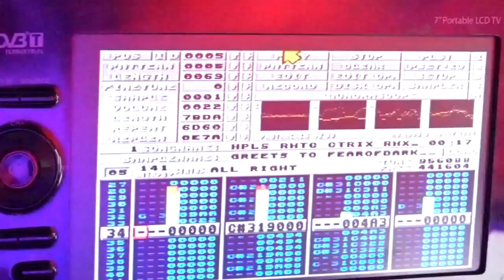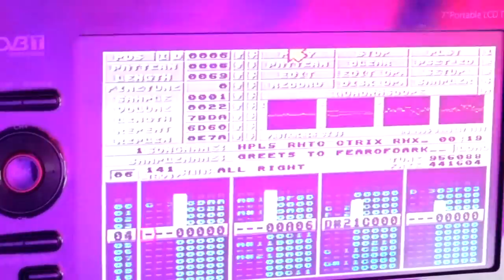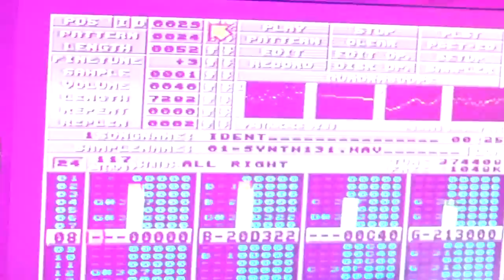cTrix Amiga & Monosynth live - FoD Hopeless Romantic and Synthwave (MagFest 2017 Part 1)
Both these tunes are 4ch MODs with live monosynth (microbrute).
00:42 - Hopeless Romantic (remix / jam of fearofdark - standing in front row!)
04:35 - VHS Ident (contains partial VHS ident from 1980's VHS tape)

Camera work by Dan Canon and Kenzie Black.  Live visuals by radionarcotix.  There is a PART 2 coming soon ;-)

The FoD track is actually originally composed for the Nintendo Famicom + expansion audio chip.